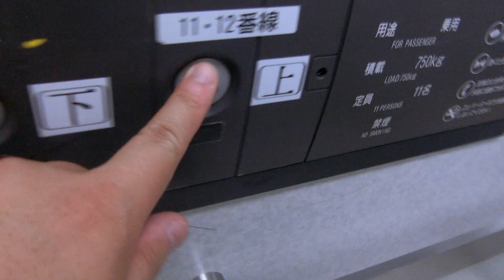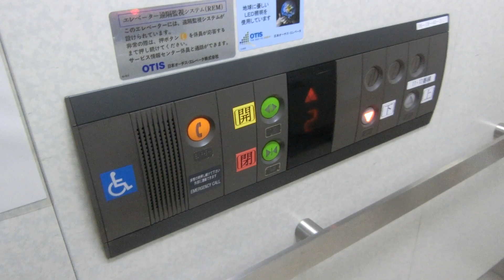新潟駅の11･12番線ホーム行きエレベーター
こちらは新幹線ホームに行きます。新潟駅は三菱製が多いですが、新幹線ホーム行きエレベーターはオーチス製です。

メーカー：オーチス
機種：スペックエコ
駆動方式：水圧式
設置台数：1基
アナウンス：あり
到着チャイム：なし
車椅子操作盤：あり
停止階：2,3
停止可能階：2,3
用途：乗用
定員：11名
積載：750kg
ドア：2枚片開きドア
設置年度：2000年代